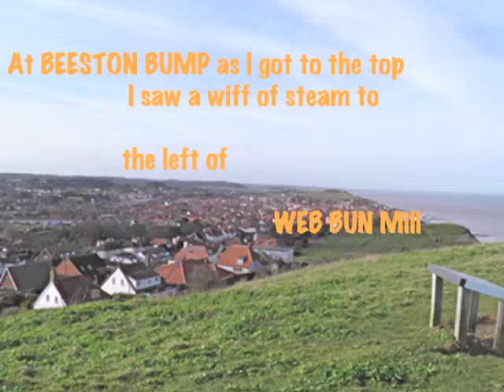The prince is black and Cromer pier Blues ,LIVE for Not at Cromer Pier Festival byThat Ken Skirza.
The prince is black and Cromer pier Blues ,LIVE, for the
 Not at Cromer Pier LOCKDOWN FOLK  FESTIVAL  byThat Ken Skirza.
Should have been with the Rock the Lobster,8 MAY 2020.